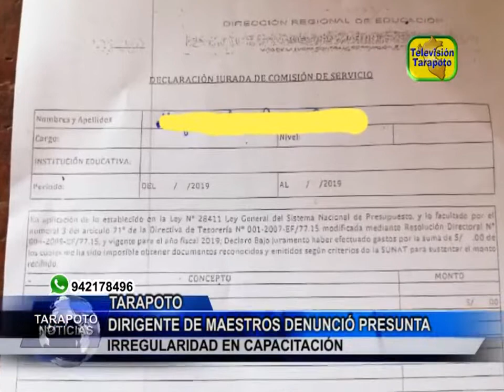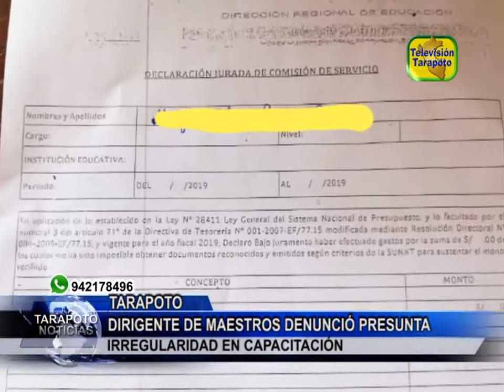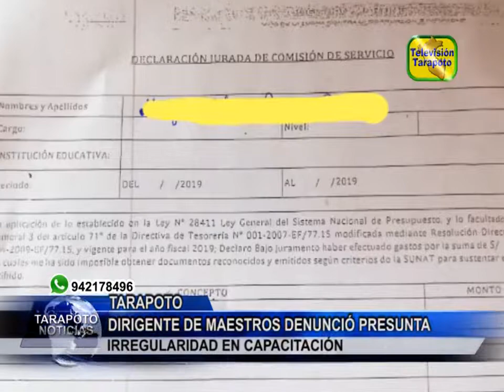Dirigente de maestros denuncó presunta irregularidad en capacitación